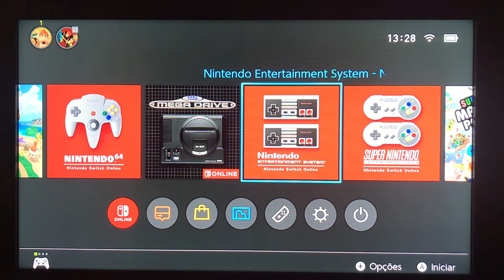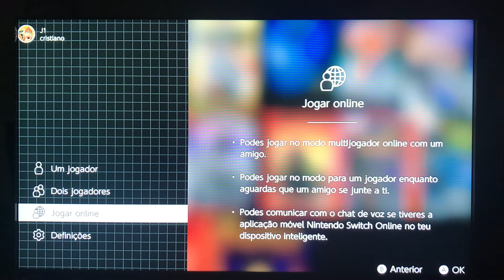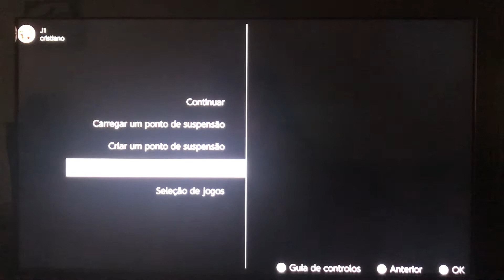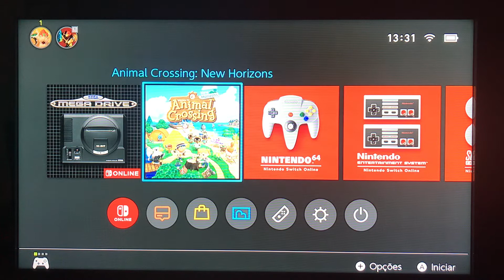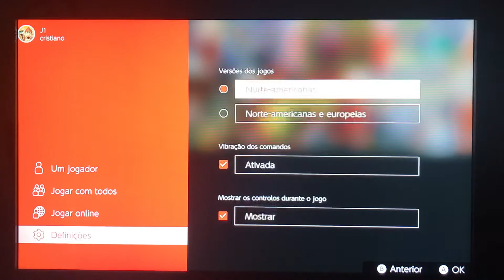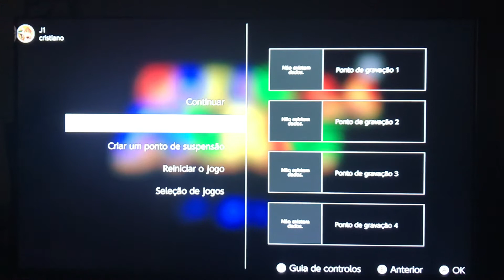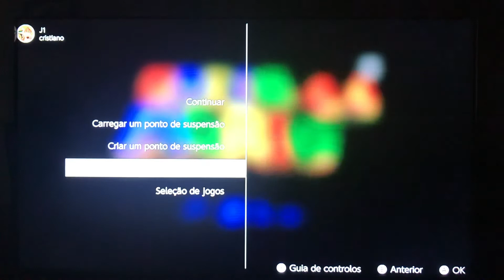La présentation de la Nintendo 64 de la switch online & la sega mega drive de la switch online!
Vous pouvez avoir sais deux console si vous avez une nintendo & la nintendo switch online + pack additionnel.